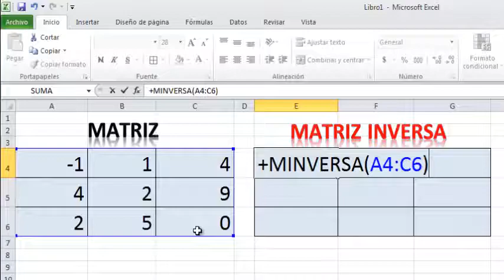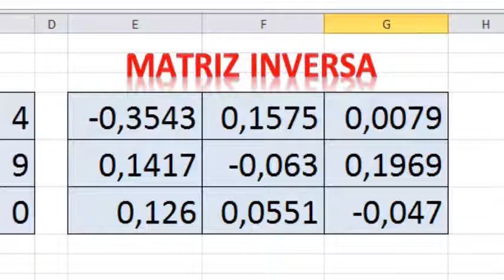Matriz inversa en Excel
Procedimiento para calcular la matriz inversa en Excel